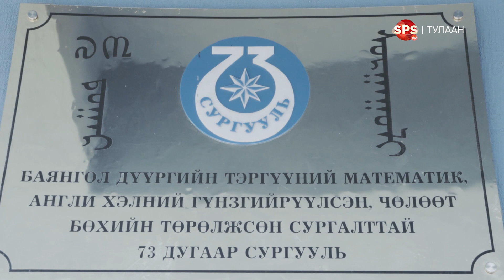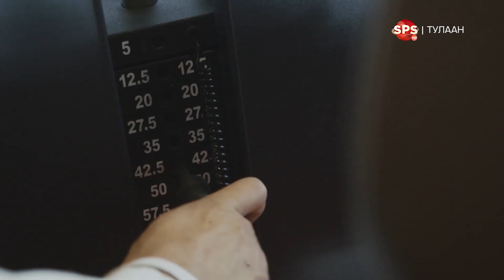ОКТАГОН НЭВТРҮҮЛЭГ | УЛИРАЛ 1 | АЗЖАВХЛАН 🥊